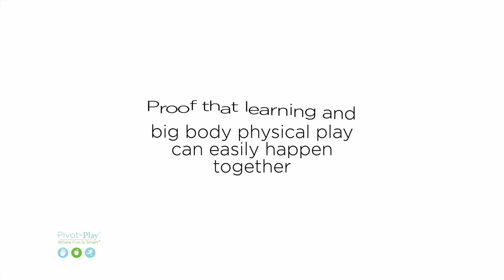A classroom playing opposites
YES!  Learning and movement can happen together!